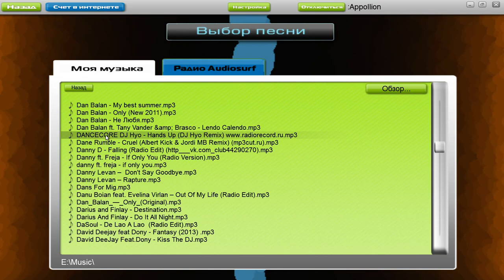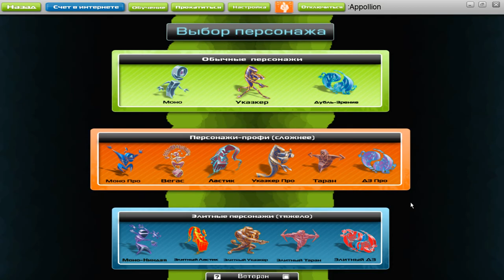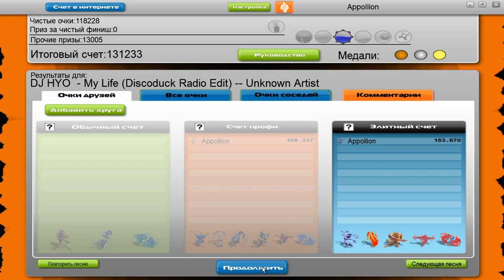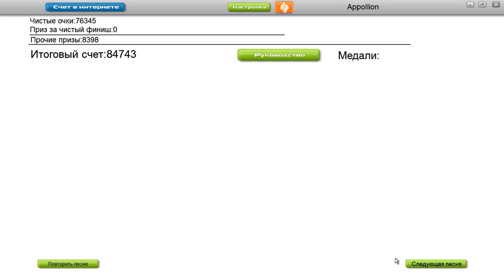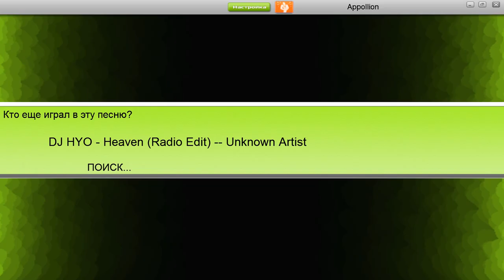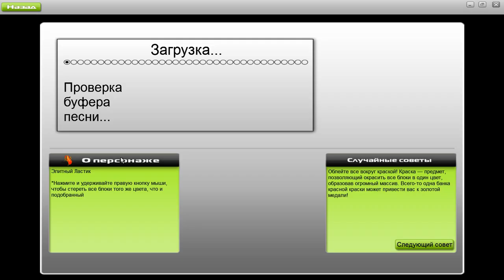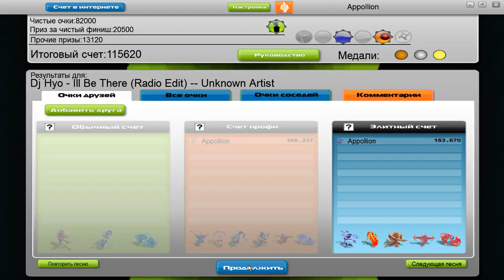Спонтанный Audiosurf №12 - Dj HYO ( part 1 )